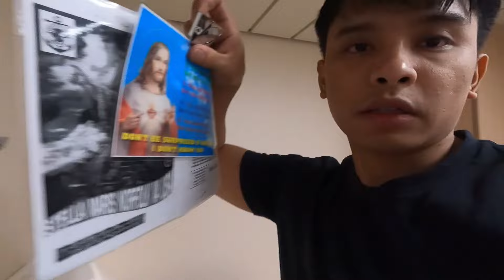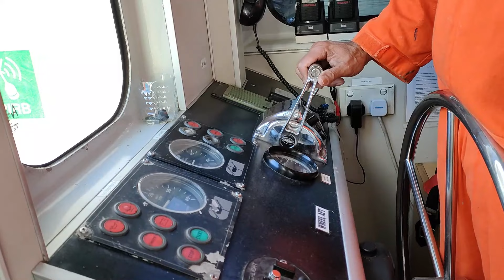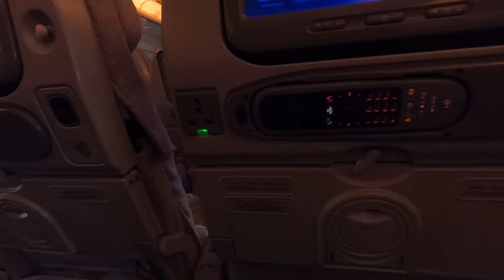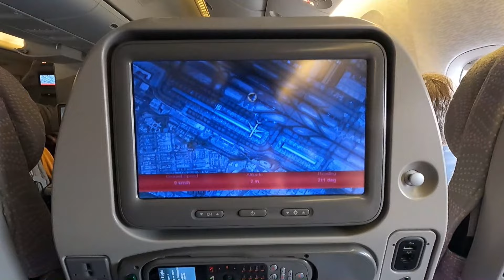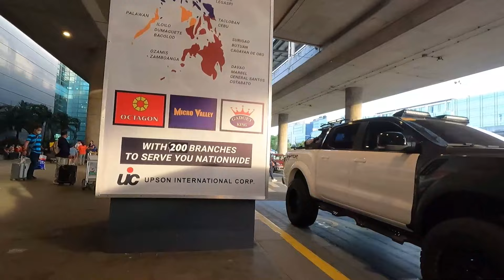Life At Sea: Ang Masarap na Parte ng Pagiging Seaman I Finally I'm Coming Home I Finished Contract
The best part of being a seafarer is

Lahat ng binuno at tiniis mo
Lahat ng pagod at sakripisyo
Lahat ng paghihirap at  pakikibaka,
Para lang sa panibagong umaga
Para sa pamilya, para pangarap, at para sa hinaharap lahat yan makakamit mo kung pag susumikapan mo. At ito na ang inaantay mo. Ang matapos ng maayos ang kontrata at mag pahinga sa mundo mong kakaiba.
Ang makalaya sa hindi ordinaryong mundo ng buhay sa barko

Hanggang sa susunod mga kabaro

At ito na nga ang pinaka masarap na parte ng pagiging seaman, ang makapag pahinga at kasama ang pamilya. Sa haba ng kontrata para bang sabik na sabik ka sa lahat, at naisip mo na lahat ng plano mo at mga gagawin mo, kahit na ang totoo ay pwde pang mabago hanggang wala pa ang kapalitan mo. Pero dito sa part na to sigurado na ko, gawa ng pasampa na ung kapalitan ko at bukas din ang uwi ko